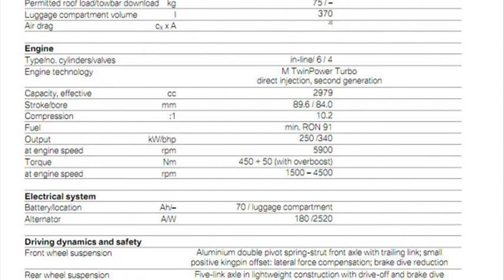bmw 116i specs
bmw 116i series
bmw 116i cars